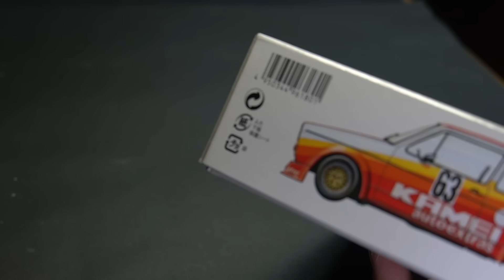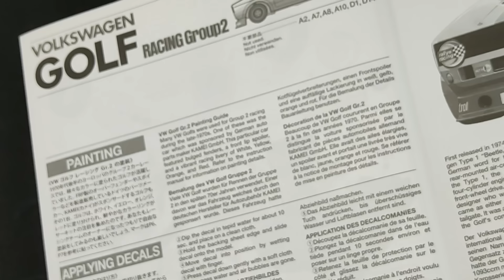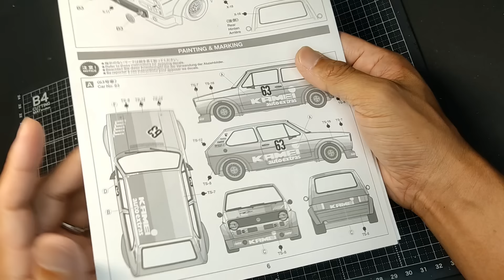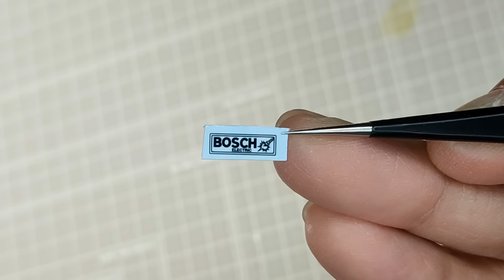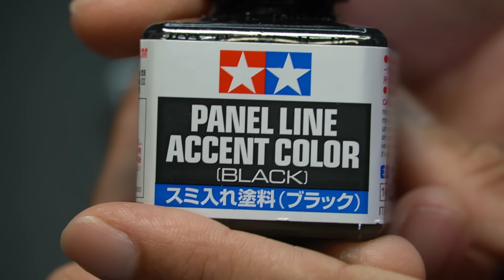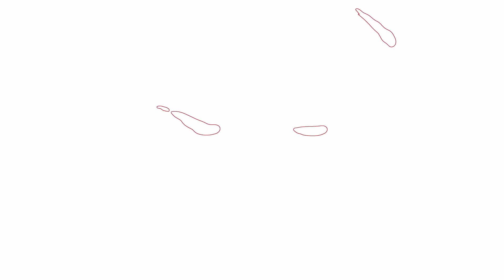Volkswagen Golf Racing Group2 / TAMIYA 1/24 / Scale Model / full build / ASMR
The explanation about "KAMEI" in my video is incorrect. I'm sorry. The correct explanation is that it was a German manufacturer that manufactured car parts.

Hello everyone. I'm Tama, a modeler who does simple assembly.
This time I made the Tamiya Volkswagen Golf Racing Group 2.
This kit has been on sale for ages, so anyone who likes plastic models will probably know about it. Even though it was displayed in a model shop alongside racing cars like F1, there are probably very few young model enthusiasts who have ended up buying it. And contrary to appearances, it's an incredibly difficult kit. Everything is painted in different colors, and it's a Spartan specification that you wouldn't expect from a Tamiya kit. But the finished product is truly spectacular. It has an incredible presence.
I hope you'll watch the video and remember playing with it until the sun went down back then.

[↓Recommended videos here↓]

[↓Recommended videos here↓]

VOICEVOX - WhiteCUL